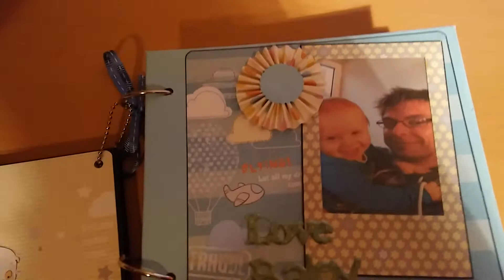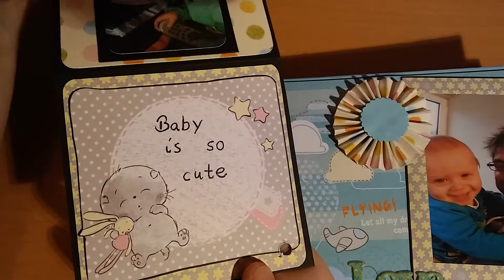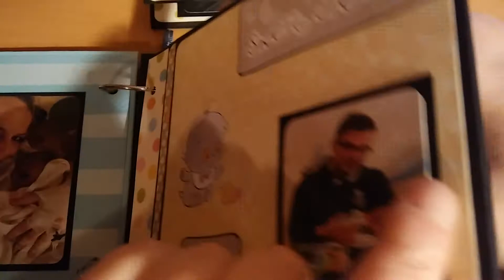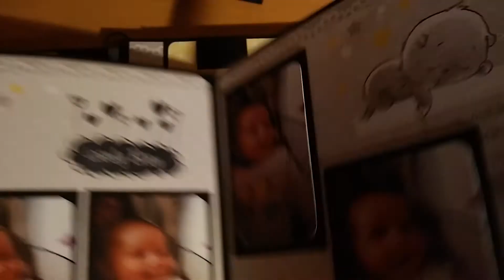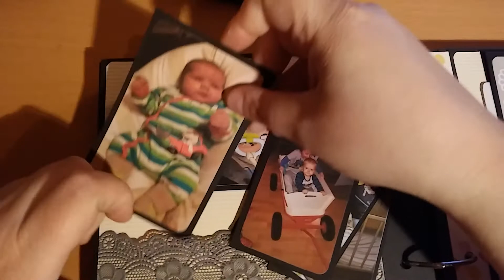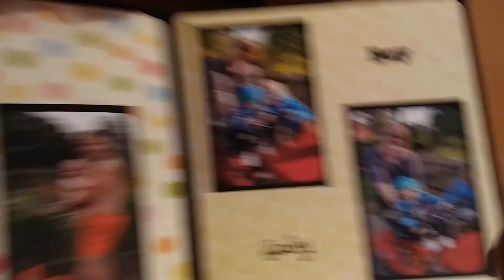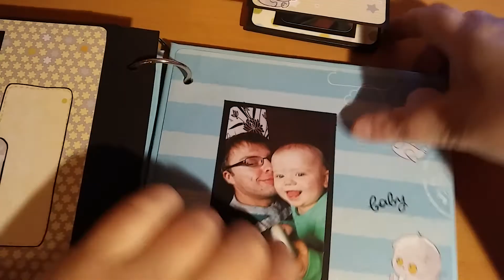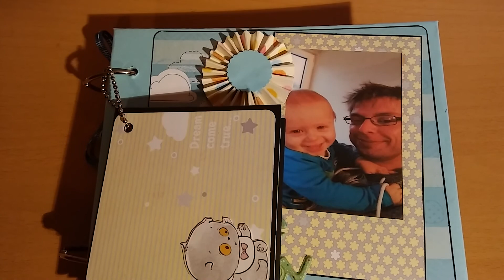Update: Baby Minialbum zu Weihnachten